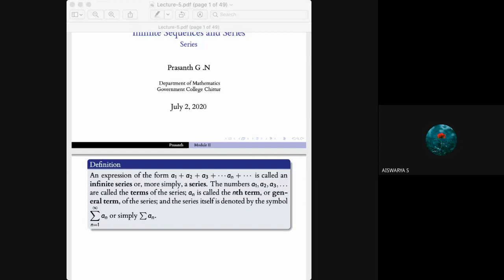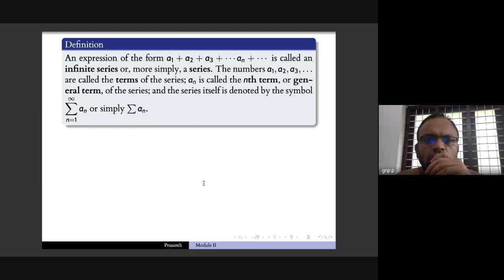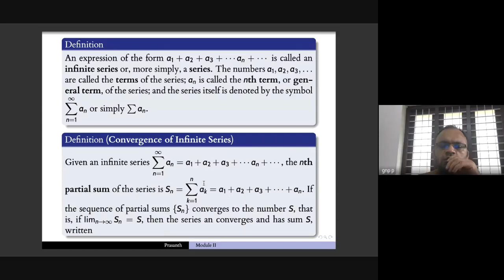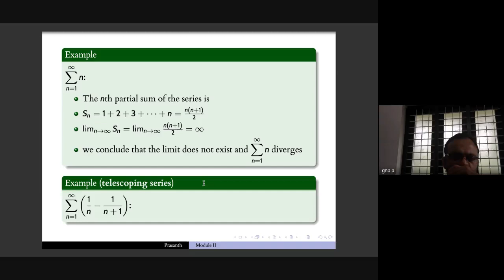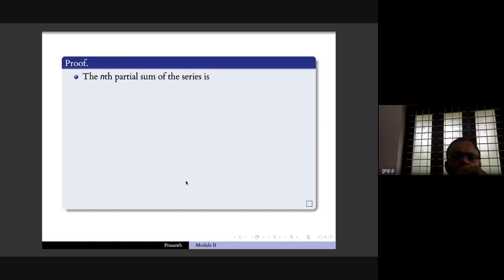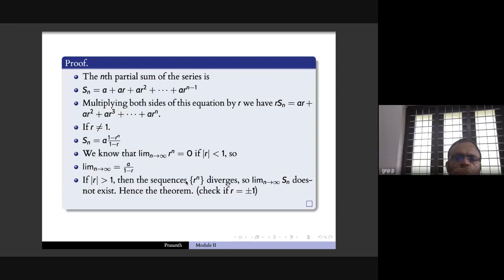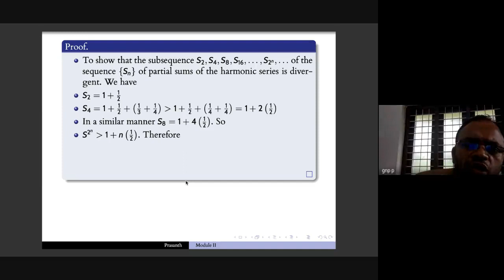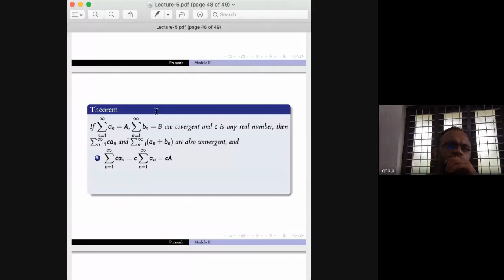3rd Sem B Sc Mathematics Sequences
About Sequences. based on Soo T Tan